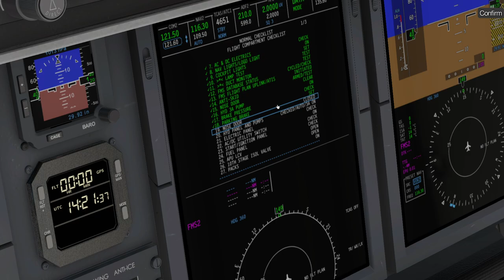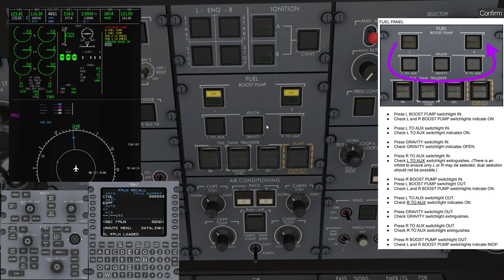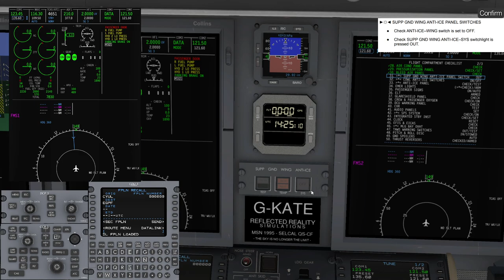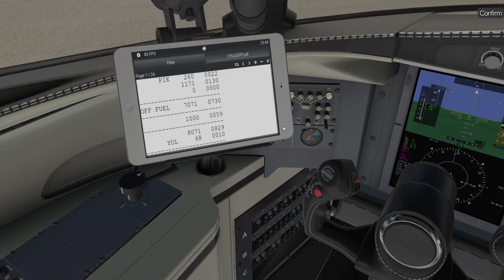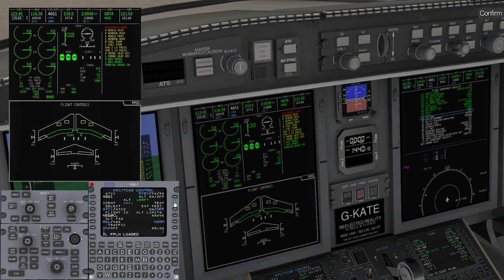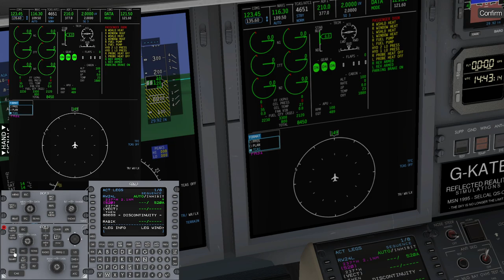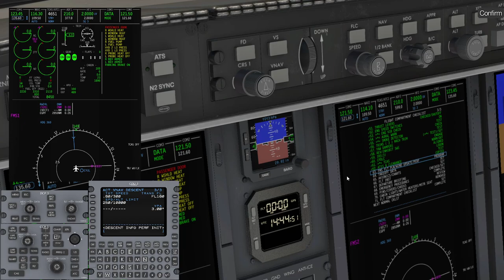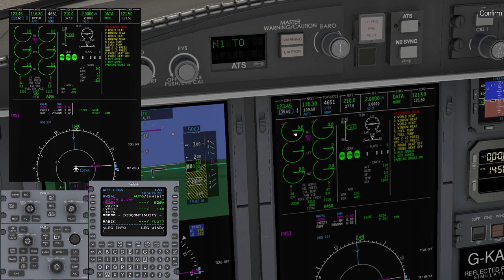Hot Start Challenger 650 - 2 - Cockpit Checks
Hot Start Challenger 650 tutorial series, Part Two.

Flying from Montreal CYUL to Glasgow EGPF, in this video we’ll be completing the cockpit checks getting the aircraft ready to start up.

Errors, Omissions, Clarifications:-

Omission : Make sure the STALL PROT Pusher switch is set to ON as part of the SPS test. These switches are below the audio panel on both sides.

Clarification : You can change the chart simply by rotating the DATA dial on the DCP.

The fine print:

It shouldn't need to be said, but please remember these videos are for recreational simulation and entertainment purposes, not real world flight instruction.

Unlike other videos on the channel, I have been given free access to the Hot Start Challenger 650 as a result of extensive participation in the beta program. My videos are not intended to be an outright promotion of the product, but rather as informative tutorials. No payment has been received for the creation of this content. Thanks to Sašo Kiselkov and Goran Matovina for inviting me to the program and for being so receptive to feedback.

The flight routing:
CYUL 24L CYUL1 DCT RABIK Q951 DANOL N923A ELSIR/M080F380 50N050W 51N040W 52N030W 52N020W XETBO/N0447F390 DCT ROTEV/N0424F250 P600 BLACA BLACA ILS 23 EGPF